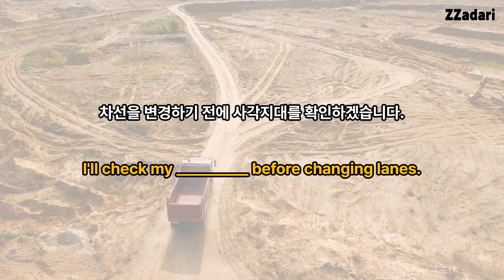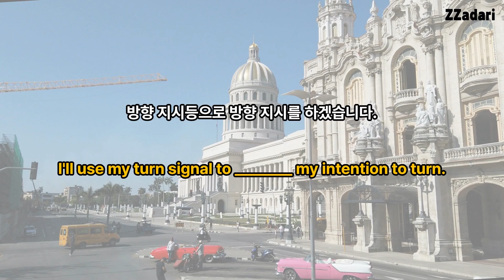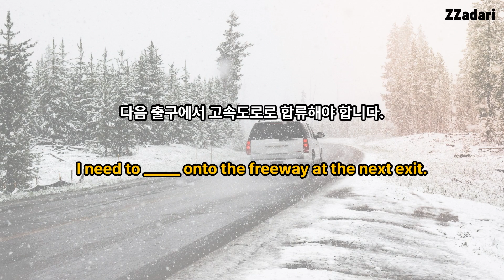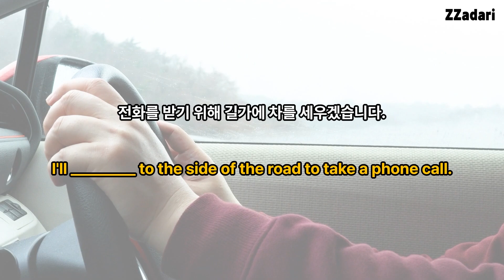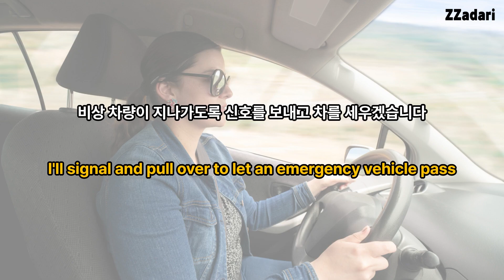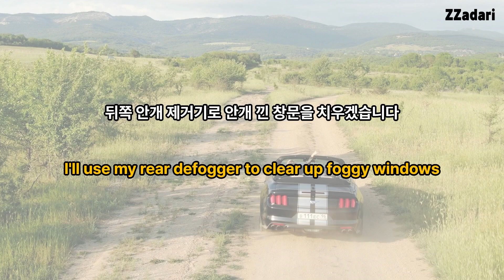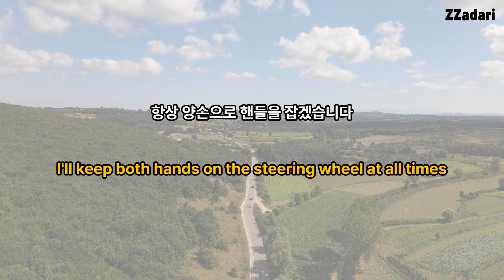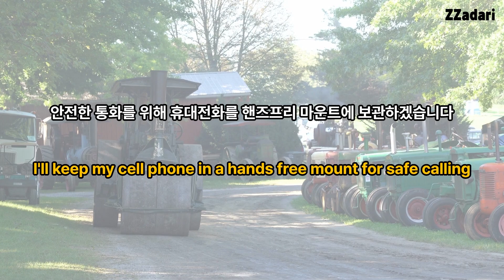운전할때 필요한 영어회화 01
짜다리 볼꺼 없을때 10분 투자 영어공부
운전할때 필요한 영어 1편입니다.